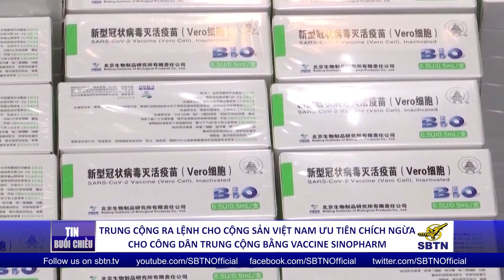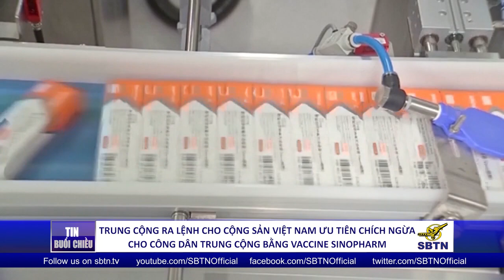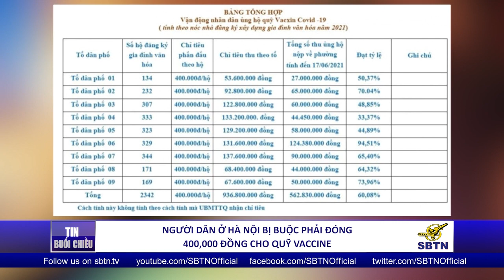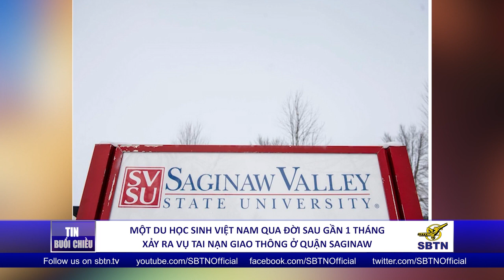TIN TỨC SBTN | 27/06/2021